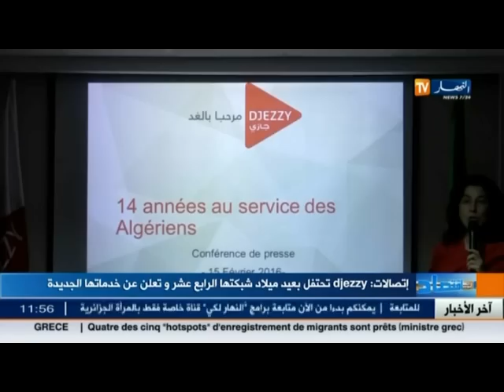جازي تحتفل بعيد ميلادها الرابع عشر وتعلن عن خدماتها الجديدة djezzy